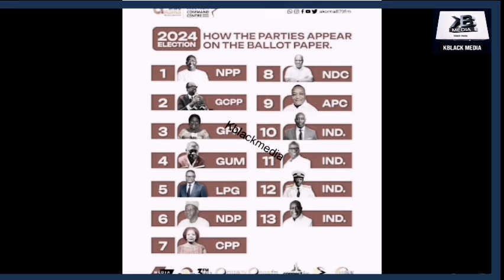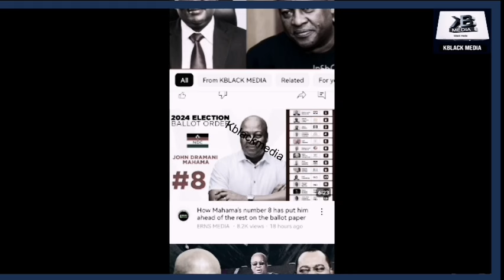AYEHU: B'cus Of Number 8 NDC Is Going To PR0VE NPP Wr0ng In This YEAR ELECTION.